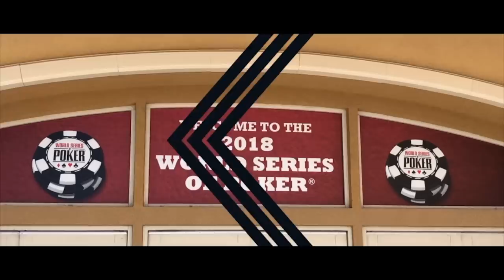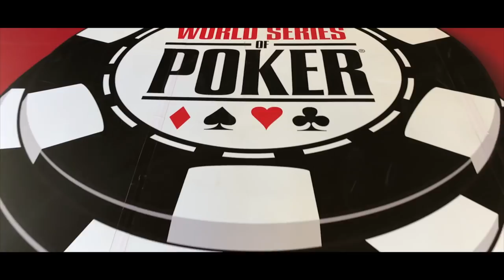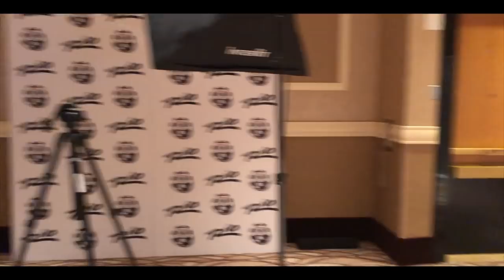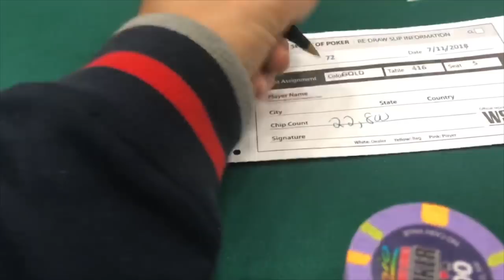Bag n' Tag...Cash...Bracelet $1500 NL/PLO Mixed - 2018 WSOP VLOG DAY 40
The $5k Turbo NLH Event ended up being a quick one for me but after recording a podcast it was time for the $1500 NL Hold’em/PLO Mixed event.  We got off to the start we were looking for and were nearing the money by the end of the night.

Intro Song
🎵 Bazanji - Life I Chose